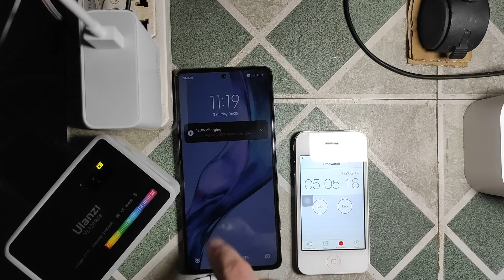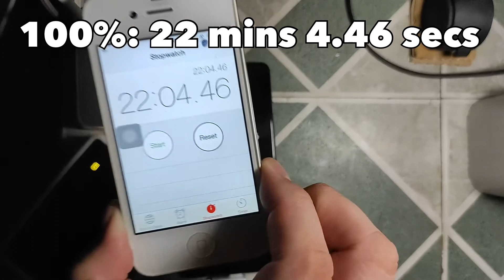Poco F4 Charging Test: 17 Minutes to a Full Charge?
Poco F4 gt charging test. Legit ba ang 17 minutes? Alamin natin.

GEARS I USED:

AMAZON*:
ULANZI VL120 RGB VIDEO LIGHT
ULANZI VL15 RGB VIDEO LIGHT
RING LIGHT
SOFTBOX LIGHT SET
RGB LIGHT WAND:
RGB STRIPS